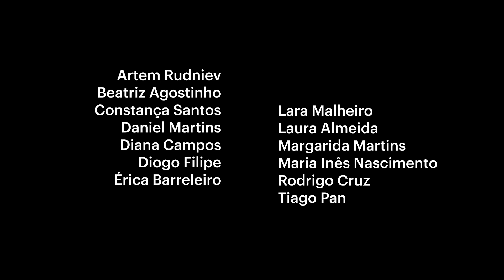A LENDA DOS TOUPEIROS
2023 - Complexo Escolar dos Arcos - 2º ciclo - Biblioteca Escolar

SINOPSE
Sabias que os Obidenses são conhecidos por Toupeiros? E, sabes porquê? Vem descobrir connosco!